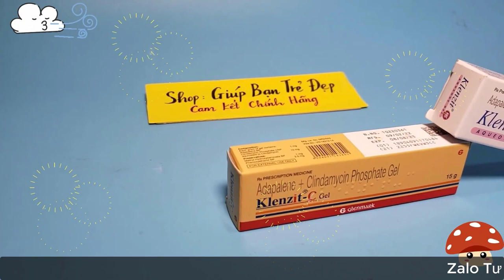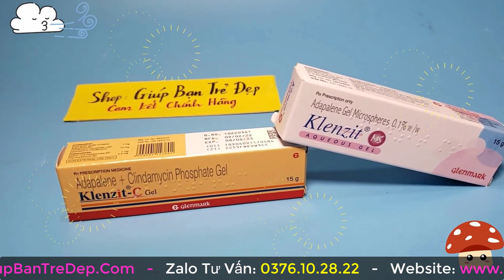Tuýp Trị Mụn Klenzit MS Dùng Sáng Hay Tối? Klenzit C Bôi Sáng Hay Tối?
Khá nhiều chị em vẫn chưa biết đến vấn đề này. Với dòng sản phẩm Kem trị mụn nhà Klenzit đang được ưa chuộng hiện nay. Chị em nên tìm hiểu kĩ Kem trị mụn Klenzit MS và Klenzit C nên bôi sáng hay tối để phát huy hiệu quả nhất nhé. Trong video này, shop giúp bạn trẻ đẹp bên mình, sẽ cho bạn biết Kem trị mụn nhà Klenzit  dùng sáng hay tối nhé.